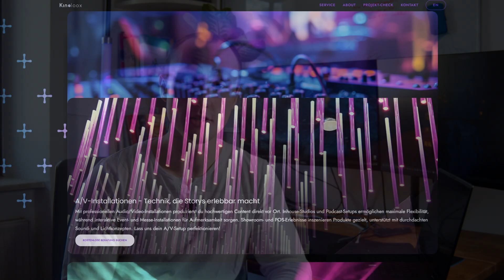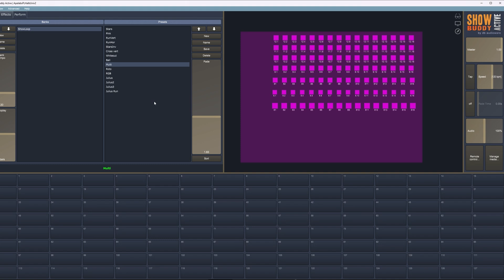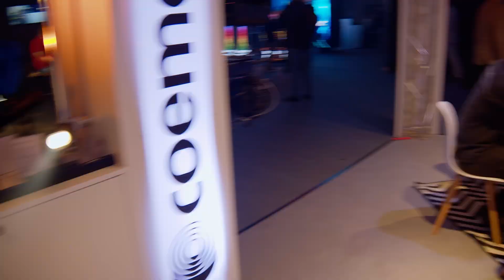I lied on my resume... And they trusted me with a $100.000 Booth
I Had 1 Week to Program a 384 Light show for Prolight + Sound – Here’s What Happened
What do you do when you're asked to design a massive interactive LED booth for Apelabs at Europe’s biggest lighting and sound expo… and you’ve never done anything like it before?
Join me on a chaotic journey through DMX lighting programming, Artnet setup, massive LED walls, and convention booth builds — all under insane time pressure.

👉 Featuring Apelabs neon tubes, and some accidental bathroom breaks.

📍 Shot at Prolight + Sound Frankfurt
💡 Tech used: DMX, Artnet, LED control, Apelabs, real panic

🔧 Product Features & Benefits:
✅ Wireless LED technology
✅ Long-lasting battery life
✅ Controllable via app, remote, or DMX
✅ Perfect for DJs, weddings, clubs & events

👉 Have questions or want to show us your setup?